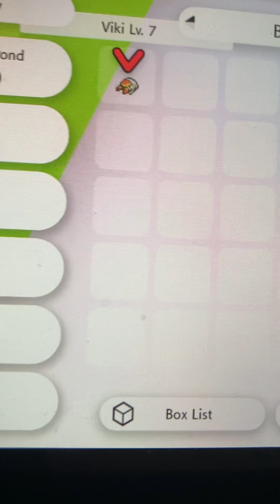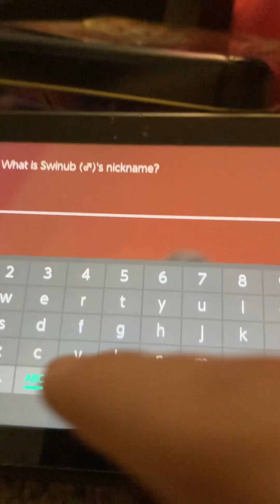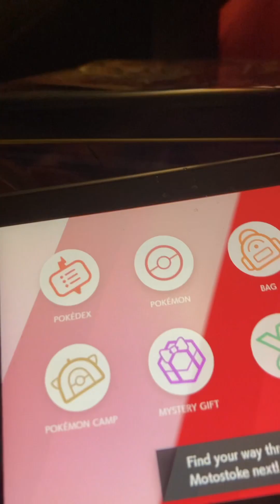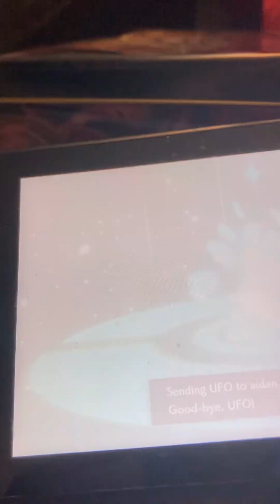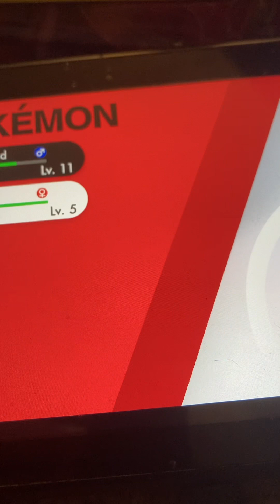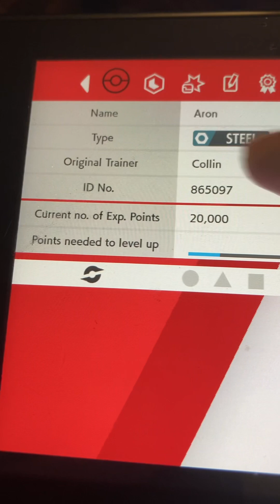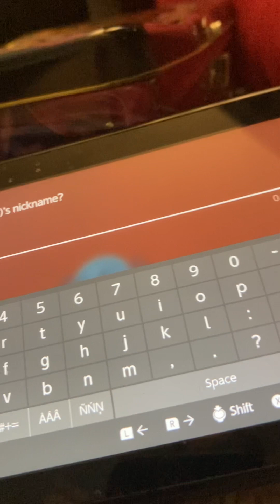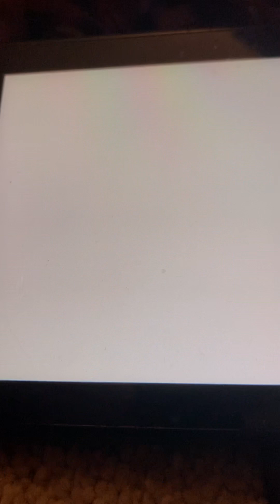Pokémon shield Wonderlock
It’s a wonder
Lock
My favor